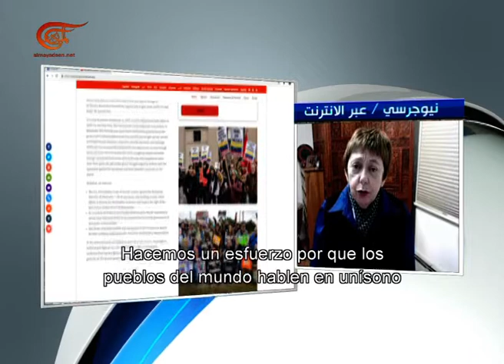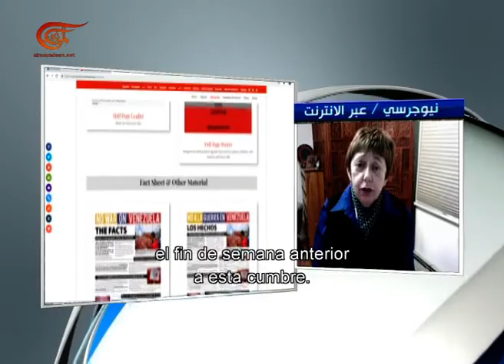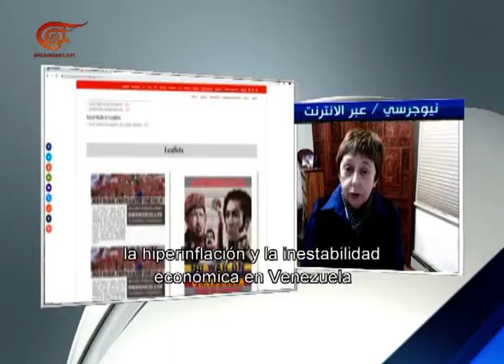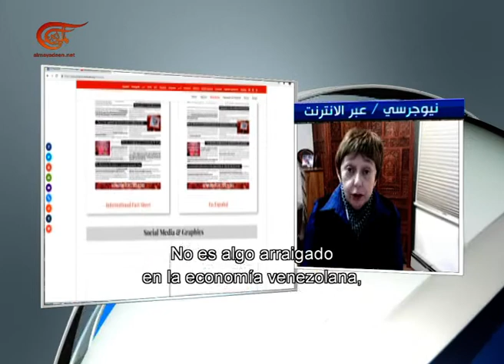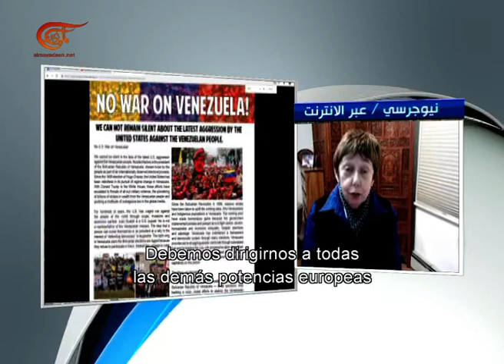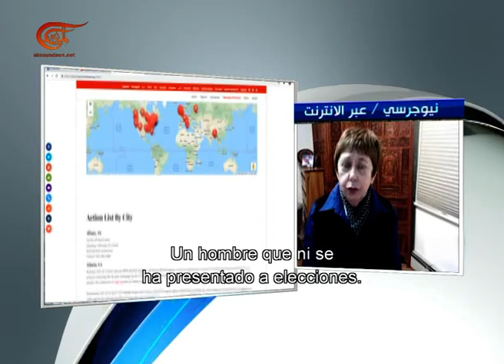Programas Traducidos | Entrevista con Sara Flounders | 2019-02-28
Entrevista exclusiva con Sara Flounders durante el programa Min Al Dakhel de Zeinab Al Saffar.

تقديم: Al Mayadeen
إعداد:  Al Mayadeen
إنتاج:  Al Mayadeen